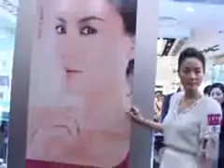王菲 出席 Jovell 廣告宣傳活動（2005）